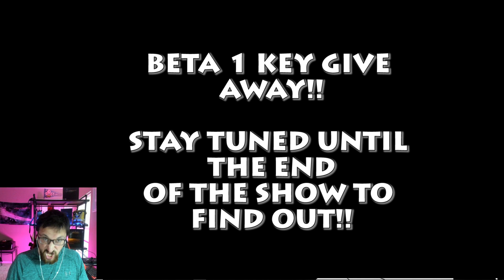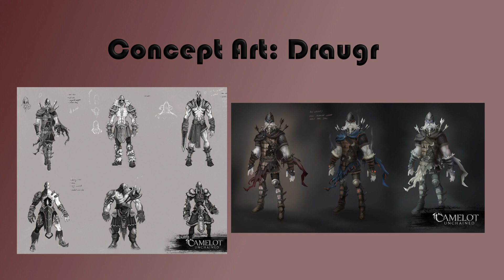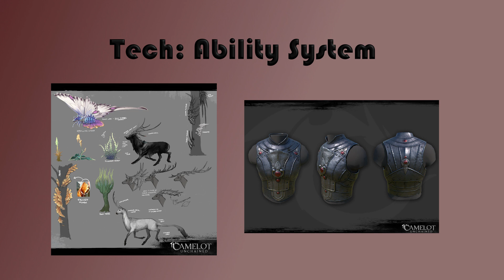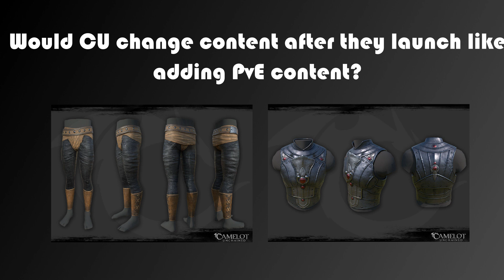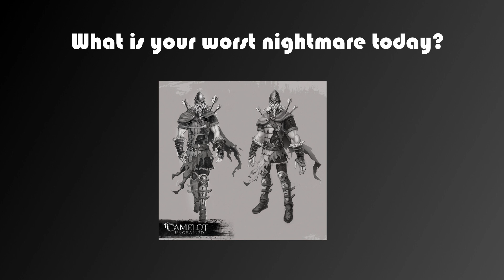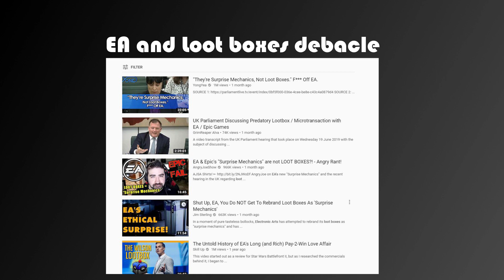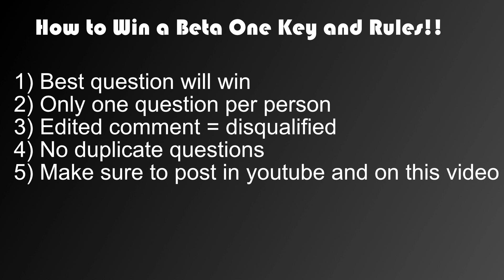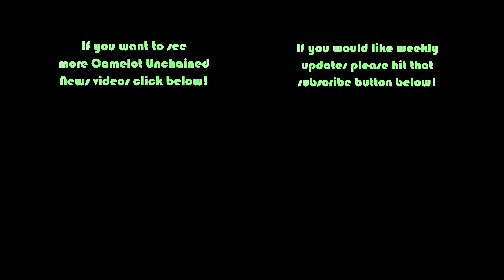Camelot Unchained Weekly News State of the Realms Beta 1 Key giveaway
1) The best question that is asked will receive the Beta 1 Key invite.
2) Only one question per PERSON, so think about the question you ask.
3) Also, to avoid cheating in any manner, any question that gets edited will be disqualified so please!  Be 100% before submitting your question.
4) Please ask the question on my youtube channel, this way I can keep everything organized and everyone who participates can see what questions have already been asked so they don’t ask the same questions – ALSO MAKE SURE YOU ONLY POST YOUR QUESTIONS ON THIS VIDEO AND NO OTHER VIDEO.  I WILL ONLY BE TAKING QUESTIONS ON THIS VIDEO
The Contest will start today 07/27/2019 and will end on August 5th at 7PM eastern standard time.  At 8PM EST I will be announcing the winner on my twitch channel while live streaming!  For any reason I cant decide on one question, meaning I have multiple questions I love, I will pick one at random.

Weekly Roundup
Hello and welcome to State of the Realms!  Your weekly news for everything Camelot Unchained.  In this video I will be briefly reviewing the Weekly Round Up.  I will be talking about some of my favorite discussion points.  I will also review some of the questions asked.
Again, I highly recommend you check out the weekly wrap up City State Entertainment does every Friday.
All the pictures you are seeing in my video are either from Camelot Unchained website or the wiki.